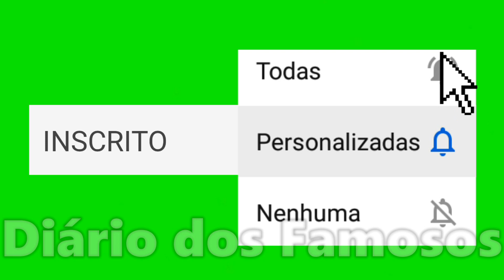ROMANCE! BERNARDO SOUSA SE DECLARA PRA BRUNA GOMES EM DIA ESPECIAL!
Bernardo Sousa se declara pra Bruna Gomes em dia especial, veja no vídeo!